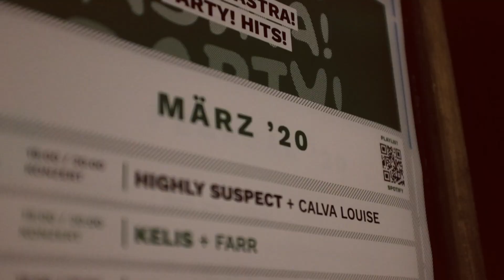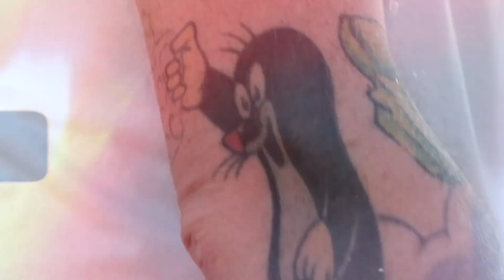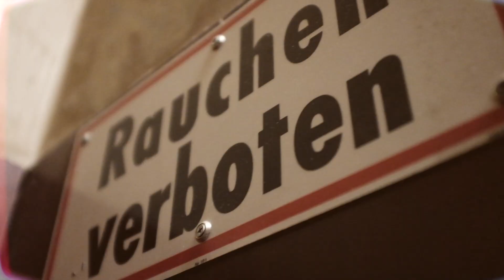Val Sinestra | Sören / Gitarre | "Zerlegung" Mini-Doku 3/4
Sören spricht über den Einfluss von Neil Young und Sick Of It All, warum Klavier irgendwann langweilig wurde und welchen Mehrwert Musik abseits vom Musik machen für ihn hat.